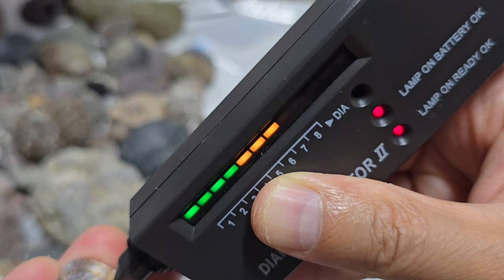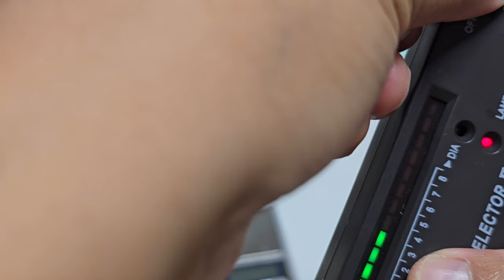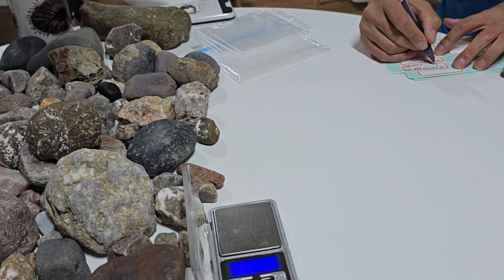[추천] 포항 공룡 다이아몬드와 석영과 차돌과 짱돌과 옥 구별- 13 Distinguishing quartz, lapis lazuli, quartz, jade and diamond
[추천] 포항 공룡 다이아몬드 해변에서 발견한 석영과 차돌과 짱돌과 옥과 다이아몬드 등급별 구별하기 - 13
이 영상은 그동안 몰랐던 차돌과 석영과 다이아몬드를 어떻게 구분할 수 있는지를 알려줄 것입니다.
[Recommendation] Distinguishing between quartz, shale, shale, jade, and diamond grades found at Pohang Dinosaur Diamond Beach - 13
This video will teach you how to differentiate between quartz, diamond and sapphire, which you may not have known about before.